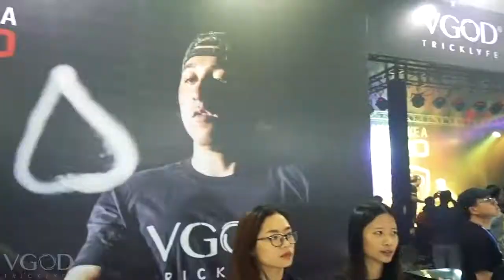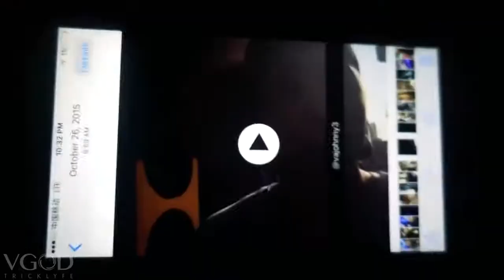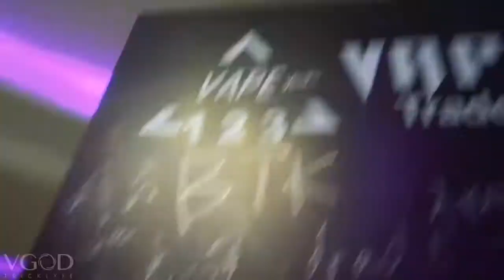VGOD VLOG Shenzhen, China Expo 2017 5JFyXaFXFUo